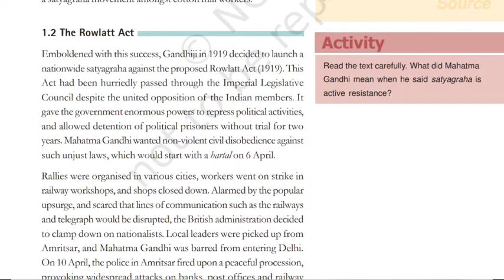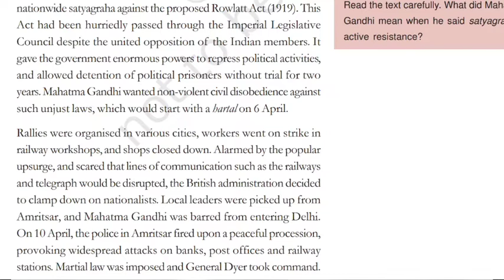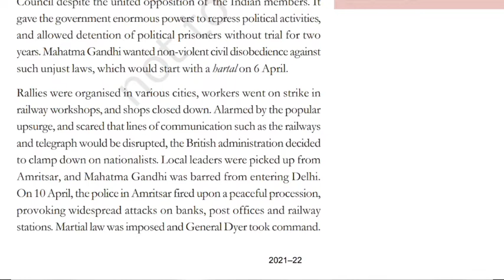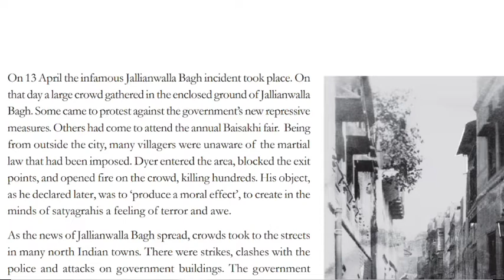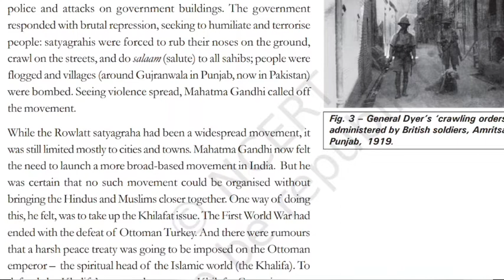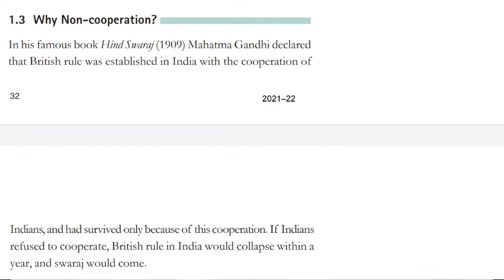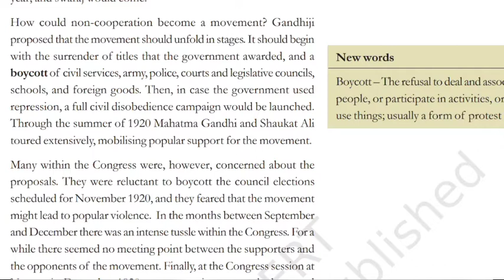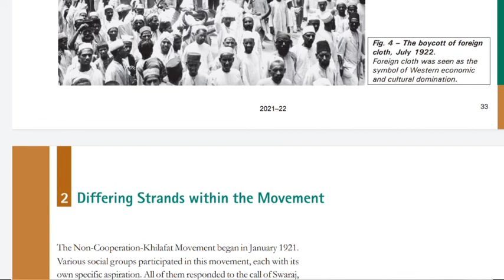Class 10 Nationalisn in India part 2